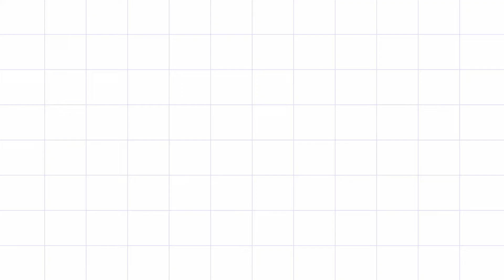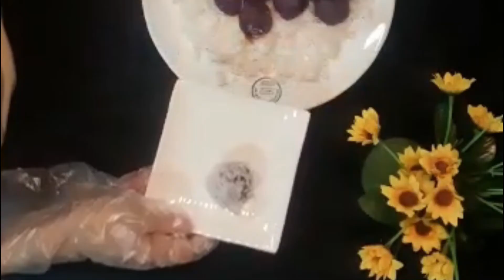Cemilan Sehat untuk Penderita Hiperglikemia/Diabetes Melitus (Onde Onde Ubi Ungu)